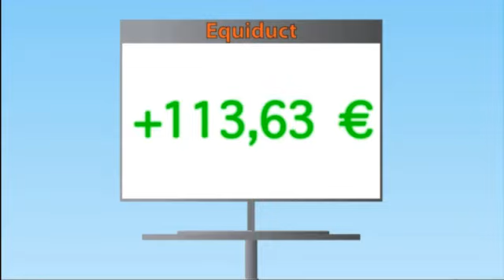Le duplex bourse du jeudi 13 novembre 2012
Retrouvez le duplex Bourse du jour ! Pour connaître l'avis de notre expert en direct de la salle des marchés de Bourse Direct : actions, devises, matières premières, tout ce que vous devez savoir sur la tendance des marchés à mi-séance.

‬Rejoignez également notre page Facebook : ‪ duplex bourse duplex bourse